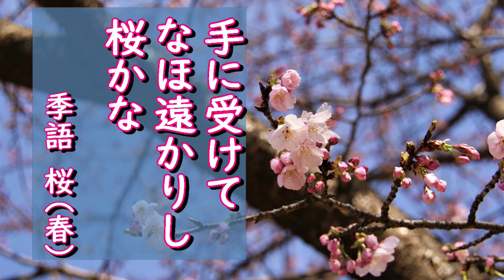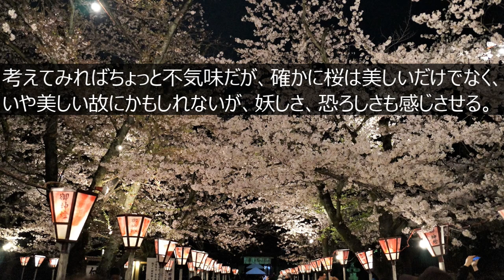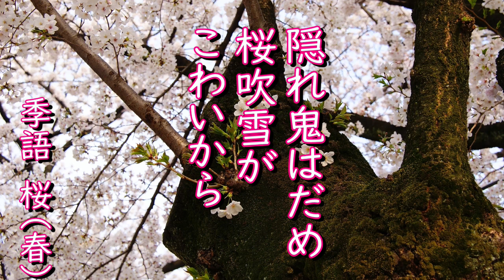2023年4月3日「花（さくら）／雪井苑生」俳句LOVE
沢山の桜の写真とともに、俳句とエッセイで織りなす動画です。

エッセイ・写真俳句&ナレーション：雪井苑生